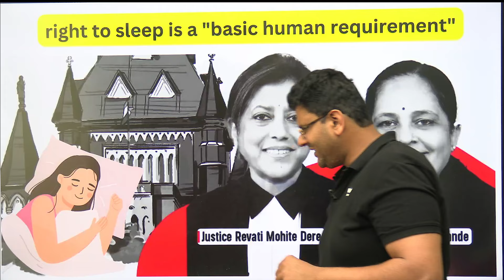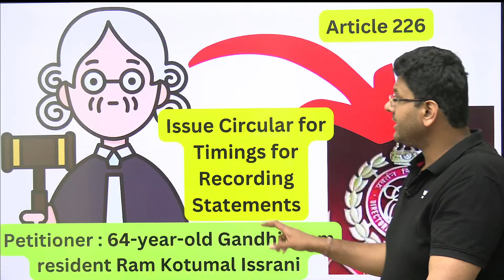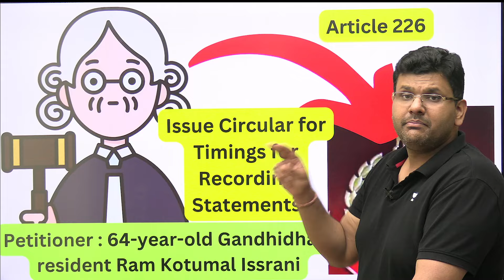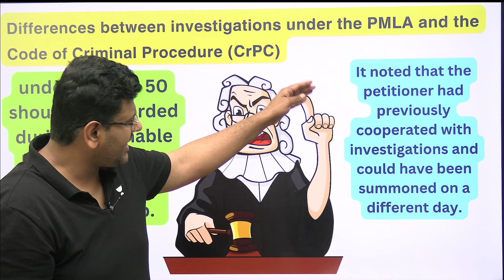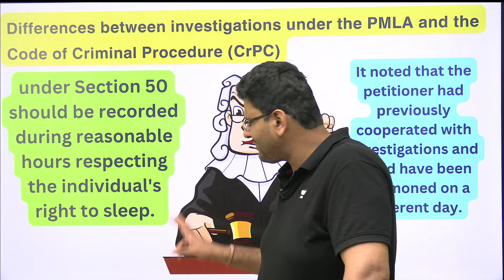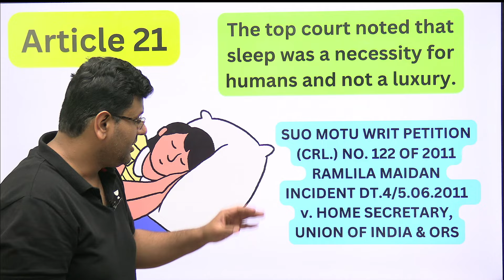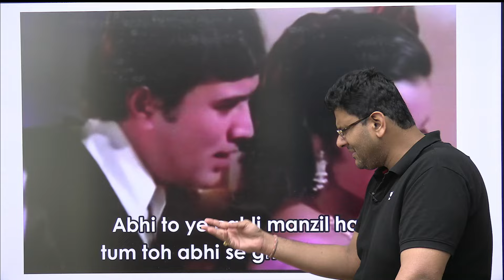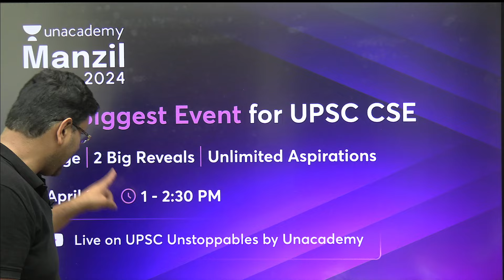[Polity] Is Right to Sleep a Fundamental Right? Bombay HC warned ED: Explained | UPSC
The Bombay High Court deprecated Enforcentemt Directorate (ED) for questioning a senior citizen for a whole night in a money laundering case. The high court said that 'right to sleep' under Article 21 (Right to life with dignity) of the constitution, is a basic human right and cannot be violated.
🤩 [Unacademy Offering]

🚨 Unacademy Manzil 2024 - The Biggest Event for UPSC | LIVE Event👈 The Biggest Event For UPSC CSE 🗓 Block Your Calendar | 28 April | 01 PM